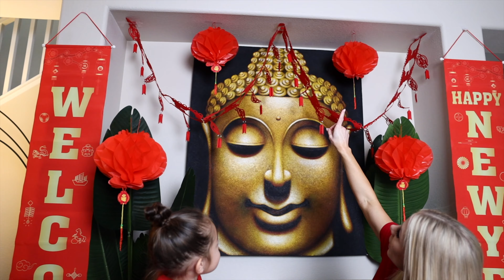Kaikee Learns about Lunar New Year! | Educational Video for Kids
Kaikee loves learning about holidays celebrated in other countries!  It is so fun to learn about the traditions, beliefs, and food that are an important part of these celebrations!  Whether you call it Chinese New Year, Lunar New Year, or Spring Festival - it's an important, interesting, fun, and delicious holiday for LOTS of people throughout the world.  In fact, we bet many of our friends could teach us much more about the holiday than we can!  (Like how we forgot the dumplings?! 😭) Come join the fun!